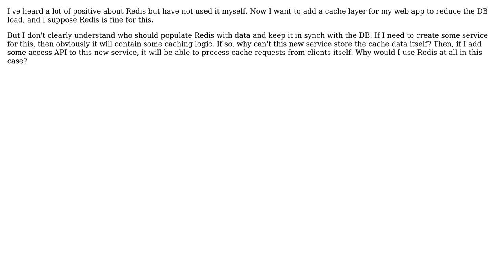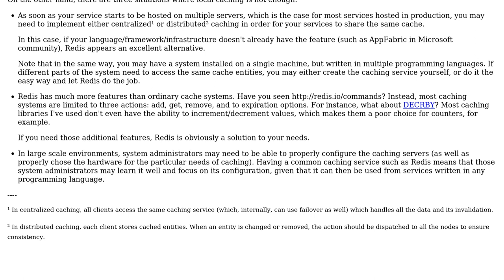Software Engineering: Redis for caching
With thanks & praise to God, and with thanks to the many people who have made this project possible! | Content (except music & images) licensed under CC BY-SA | Music | Images & others | With thanks to user hank user Arseni Mourzenko and the Stack Exchange Network Trademarks are property of their respective owners. You are responsible for your own actions.